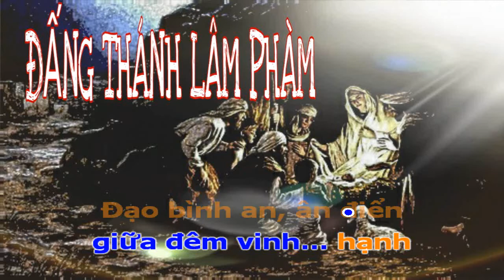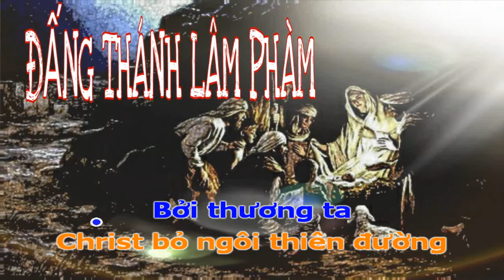KARAOKE THÁNH CA 70 - ĐẤNG THÁNH LÂM PHÀM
Đấng Thánh Lâm Phàm

Câu 1:
Đêm vắng trời thanh canh khuya sao sáng,
Có tiếng thiên thần báo vang,
Mừng bấy bọn chăn bôn ba đến chỗ,
Thấy Vua sanh nơi máng cỏ.

Điệp khúc:
Đấng Thánh lâm phàm, giữa đêm vinh hạnh,
Đạo bình an, ân điển thấm khắp chúng sanh,
Bởi thương ta, Christ bỏ ngôi thiên đường,
Màn sương chiếu đất thâu đêm trường.

Câu 2:
Bác sĩ nhờ ngôi sao Mai soi sáng,
Tiến bước bao nài khốn nan,
Ra mắt Hài Nhi đang nương trong quán,
Kính dâng trân châu chúc tán.

Câu 3:
Ôi, cảnh vườn xưa A-đam sa ngã,
Khiến tử tôn phục ác ma;
Máng cỏ hèn nay Jê-sus sinh giáng,
Cứu ta, đưa lên nơi sáng.

Câu 4:
Chân Chúa thành nhân ban ơn giải phóng,
Thế giới khỏi vòng tử vong;
Hạnh phước đời ta hân hoan, vui thỏa,
Bởi tin hồng ân vô giá.